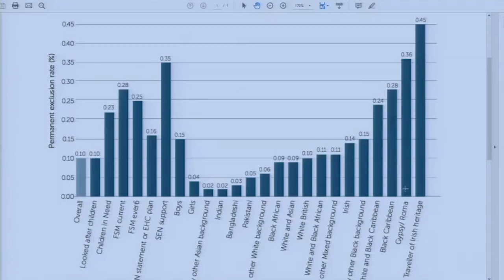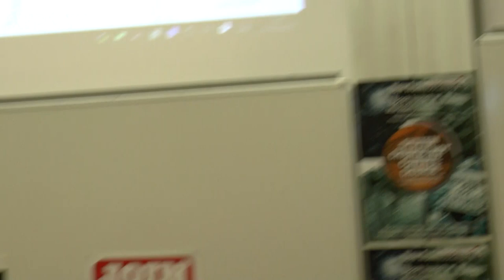Why does Institutional Racism still exist? - Marcia Rigg and Brian Richardson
Why does Institutional Racism still exist?

Speakers:
Marcia Rigg and Brian Richardson

July 2019

East London